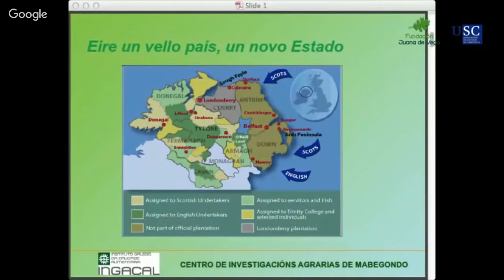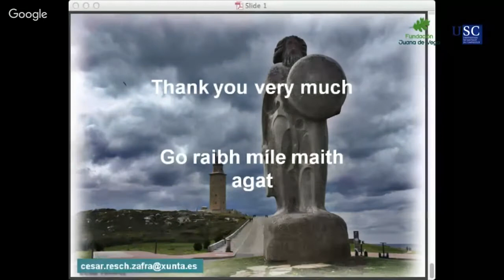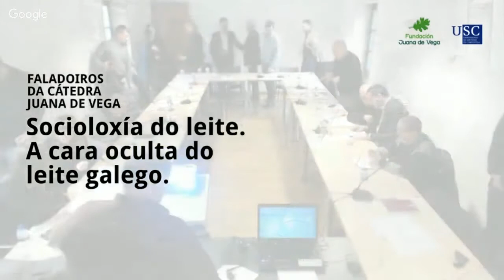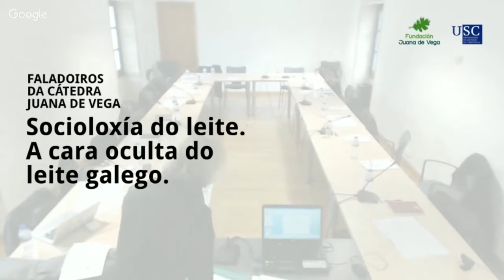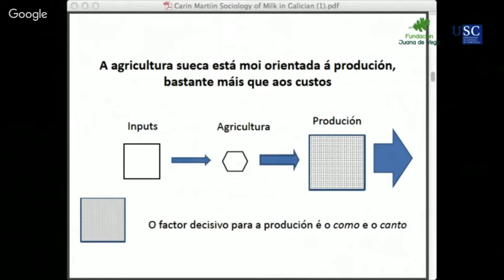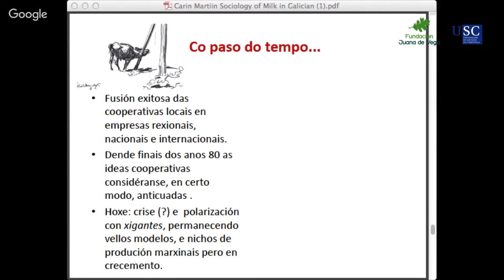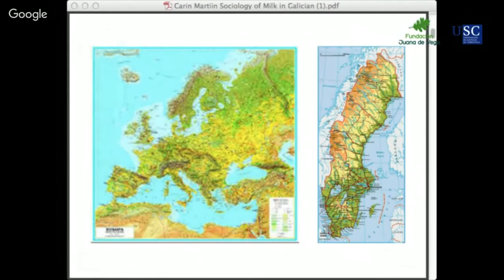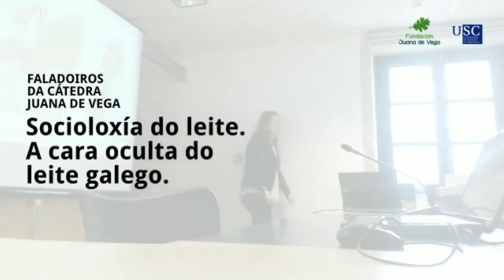Socioloxia do leite. A cara oculta do leite galego. I [Sesión de Mañá]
Faladoiros da Cátedra Juana de Vega 2016

Os faladoiros da Cátedra Juana de Vega son espazos de discusión e debate abertos arredor dun tema ou un problema importante do presente e do pasado que queremos analizar en toda a súa dimensión e con toda liberdade pero con todo o rigor, enlazando o coñecemento e a perspectiva universitaria co coñecemento e a perspectiva profesional e dos sectores implicados.

Neste caso queremos falar da Socioloxía do leite; das persoas e os actores que o producen: do asociacionismo e dos modelos e formas de asociación; de como se organizan os leiteiros, desde a familia e a parroquia até o ámbito galego, estatal e europeo.